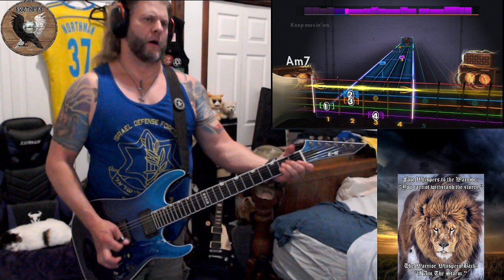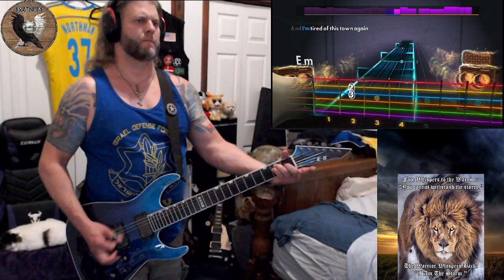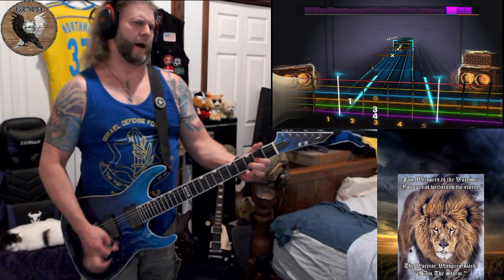Tom Petty - Last Dance With Mary Jane {Northman Cover} {Rhythm Guitar} Please See Details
About This Play-Through...

It's not clean, clear, professional, or impressive if you're a decent guitarist. I'm not that good at this. I haven't been able to play this song at all, not even close, until recently. This is the closest I've ever gotten. It's messy and rough but it's a damn miracle I've even gotten this close. It's one I'm not keeping because I'm incredibly impressed with that I have done. I'm keeping this because it's the best I've done and I want to study it. Take it easy on me please. It's 89% Accuracy but I left the score in at the end.